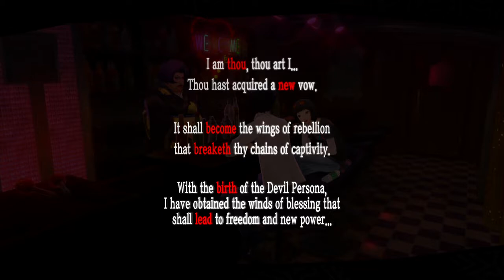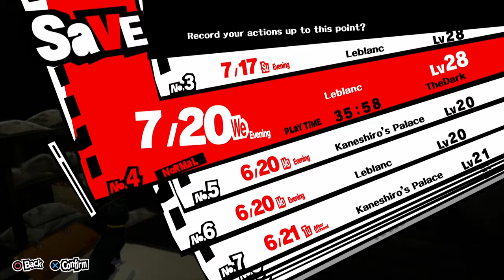Persona 5, Blind, Part 50, This Is Depressing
Don't look at me like that. It's freaking sad! It is. Why are these writers so damn Good?!